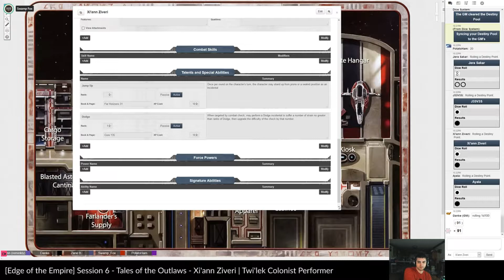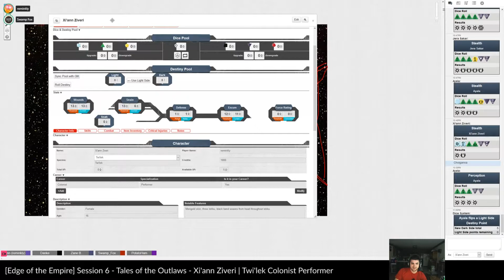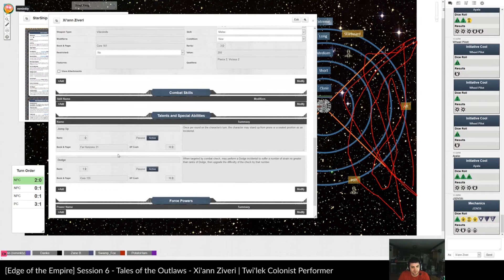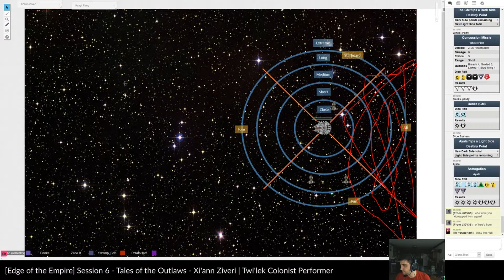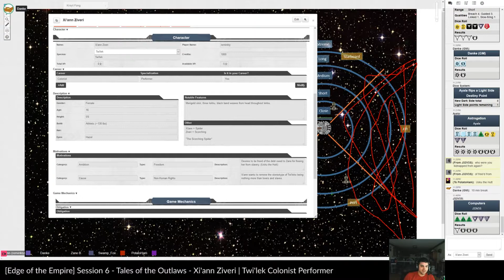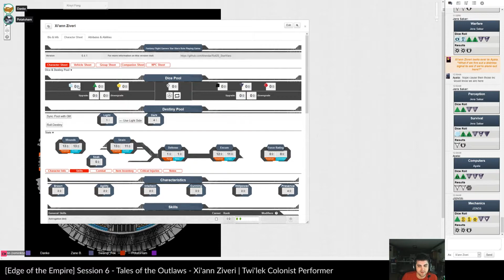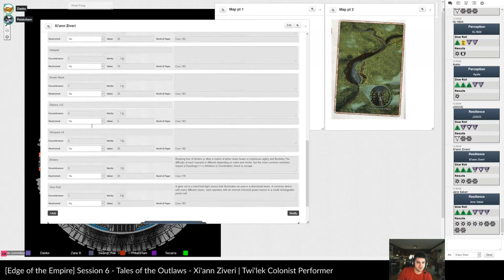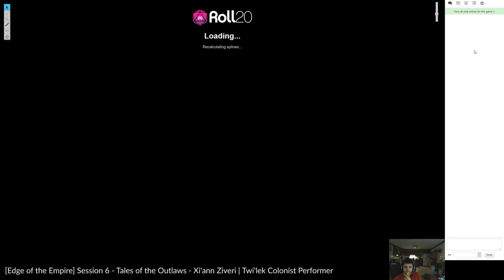[Edge of the Empire] Session 7 - Tales of the Outlaws - Xi'ann Ziveri | Twi'lek Colonist Performer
The text in the stream was mislabeled.  I forgot one session wasn't recorded locally so I didn't update it.  This is session 7.